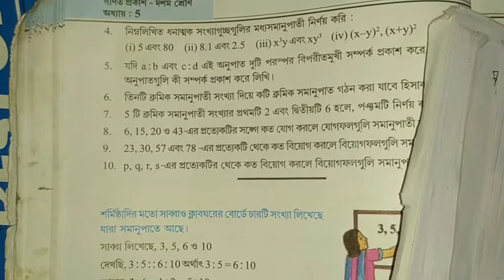অনুপাত ও সমানুপাত কষে দেখি 5.2// ratio and proportion class 10 chapter 5//WB Math Tutorial//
অনুপাত ও সমনুপাত//class 10 chapter 5//কষে দেখি 5.2//ratio and proportion class 10 chapter 5// WB Math Tutoria//WBMathTutoria//